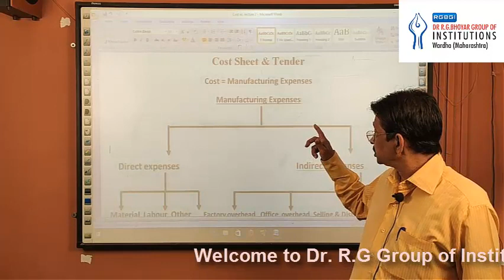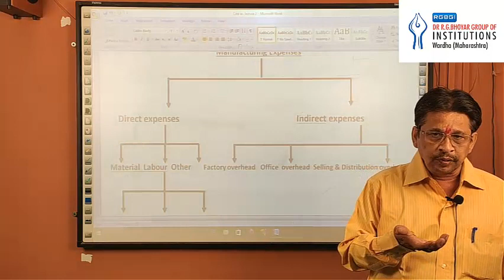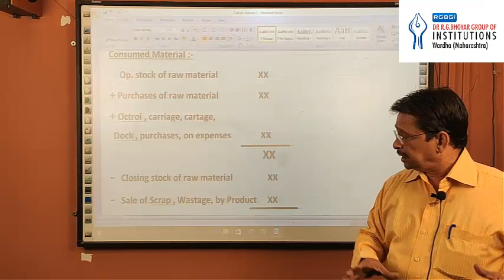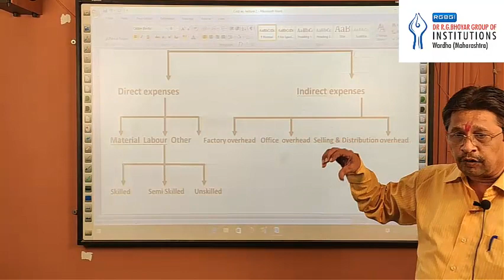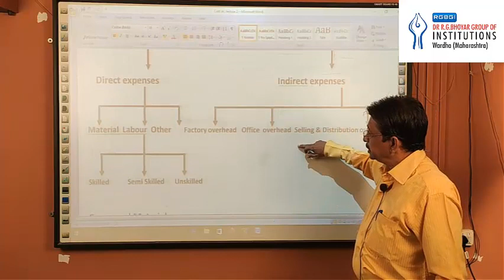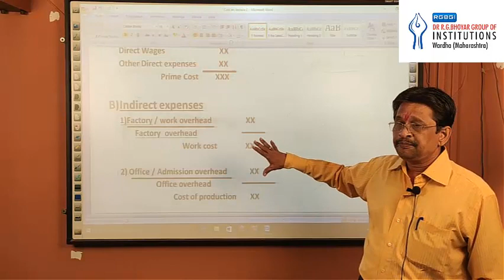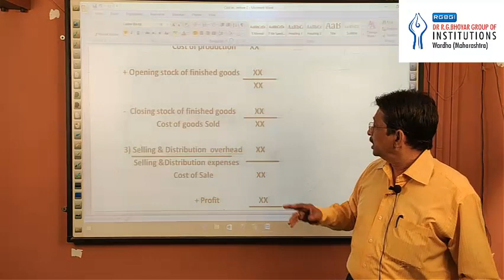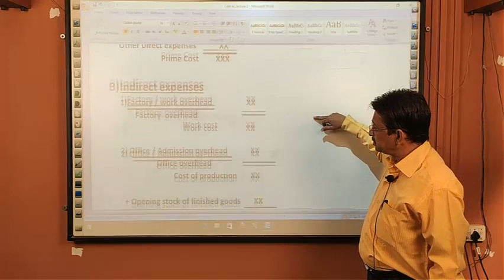Cost Accounting Part-1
By:
Dr. Bhaskar Ghaisas
Assistant Professor,
Vidyabharti College,Seloo Dist. Wardha (M.S)